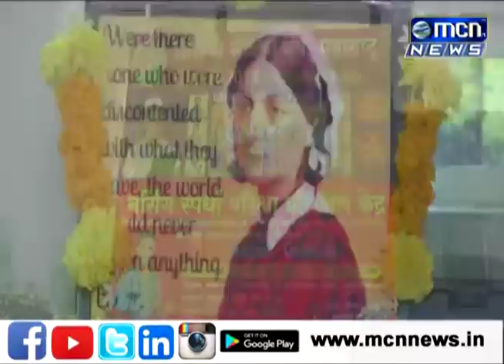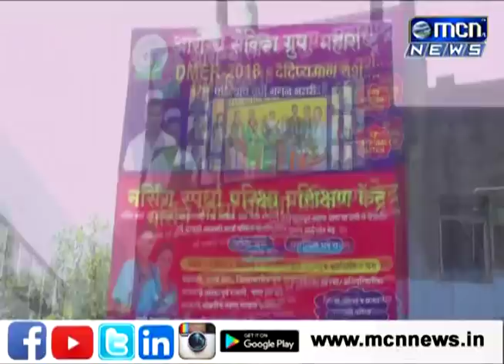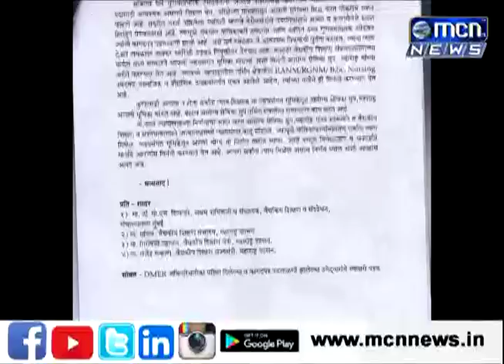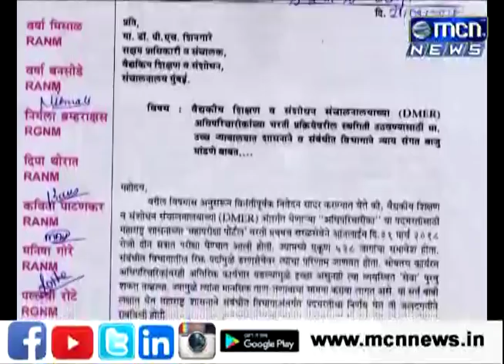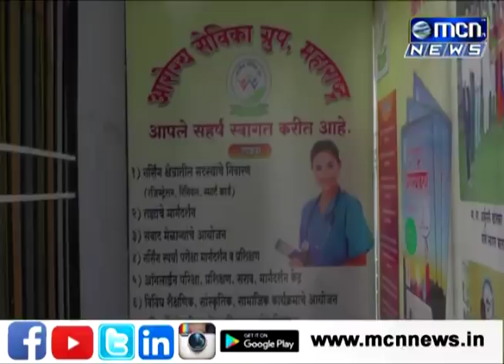AROGYA SEVIKA GROUP FINAL NEWS